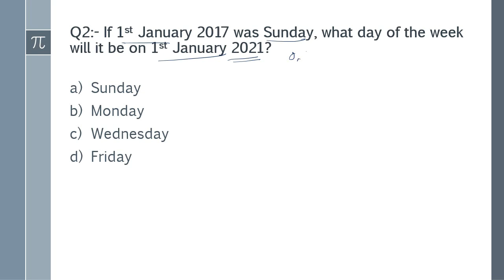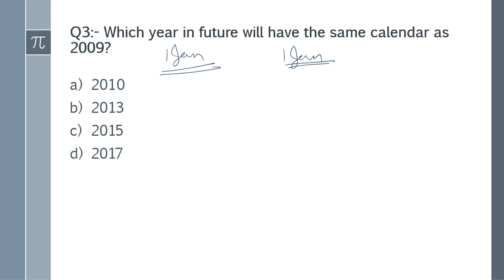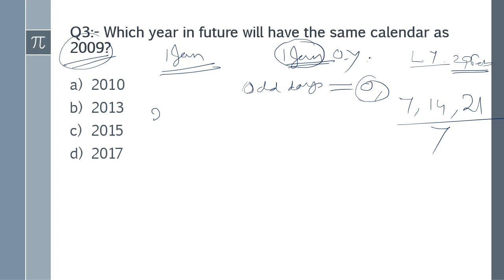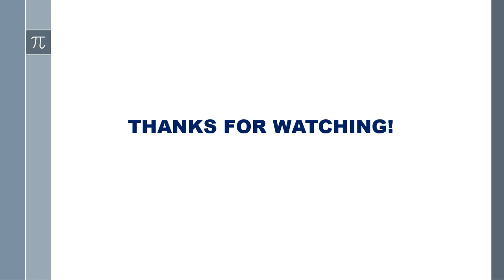Solve any CALENDAR Problem in 5 Seconds | Gauhati High Court Recruitment 2022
In this video, we have discussed 3 types of questions on CALENDAR. We have also discussed techniques to solve these Problems that frequently appear in various Competitive Examinations.

If you are not able to join via above link, try this